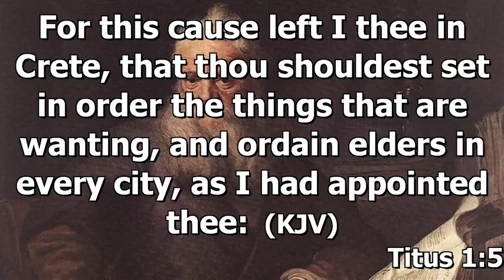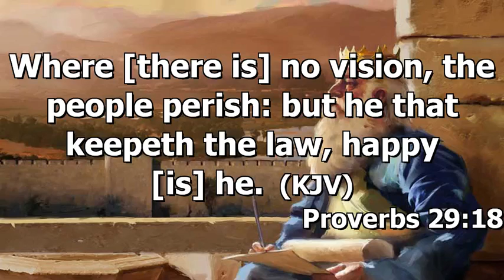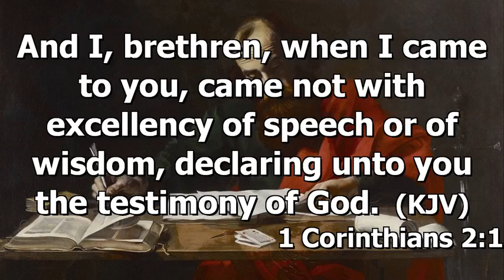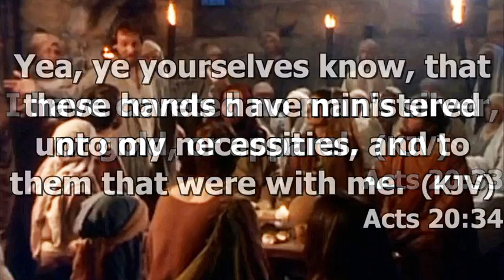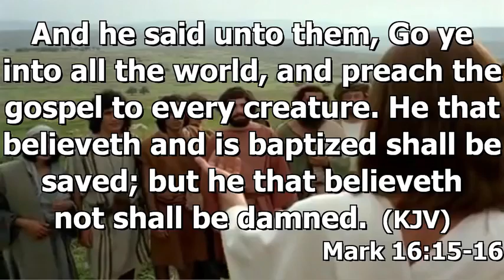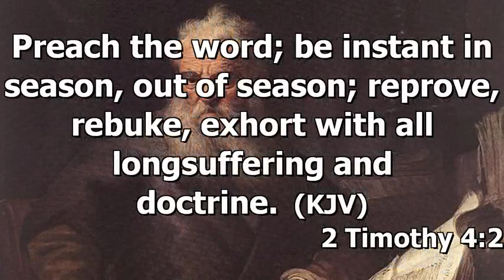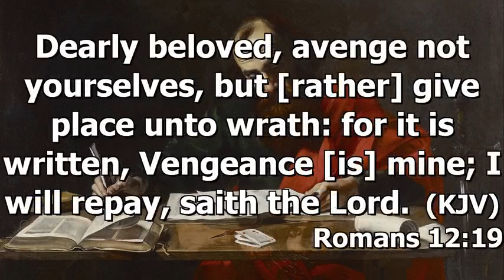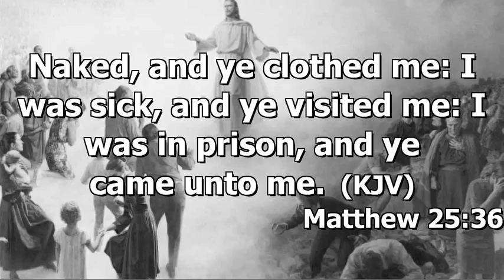Report to the Church on our Works - November 27, 2016 [Widescreen 480p]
The duties of an evangelist is outlined in the books of I and II Timothy and Titus Preach the Word, Mark 16:15-16, II Timothy 2:2, II Timothy 3:15-4:5 Feeding the Poor Romans 12:"18-21, Matthew 25:35 Jail and Hospital Chaplains, Matthew 25:36 Faith, the Indispensable quality of an evangelist, Hebrews 11:6 Members were first added to the Original Church, Acts 2:41 & 47 Members were first multiplied to the Original Church, Acts 6:7, 9:31, 12:24 Churches were added, Acts 16:5 & 19:20 Churches were multiplied.